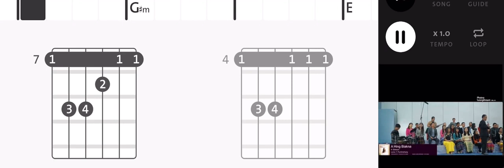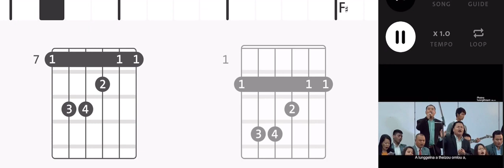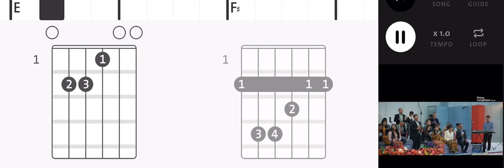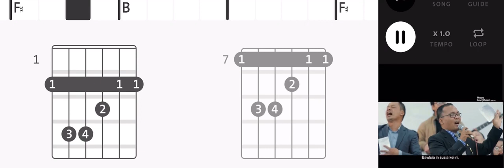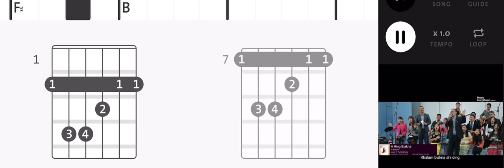A hing biakna(Biakson) Pumkhothang